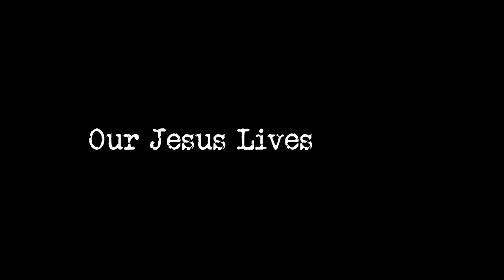8th April | Praise & Worship with Ps Rajesh Elappara | Mansfield Church | UK | Part 1 of 3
Mansfield Christian Fellowship | Join us every week in Mansfield |